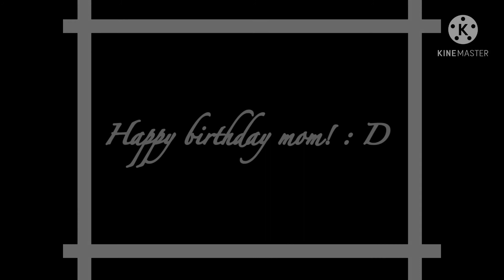HAPPY BIRTHDAY MOM!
she would like to keep her age private :D

HAPPY BIRTHDAY AUNT KRISSY TOO!
Didn’t have time to make you a gift sorry!

Constructive criticism is appreciated! It’s my first time tweening in alright motion so please give me tips

Pssttt... next video will be anatomy tutorial;)